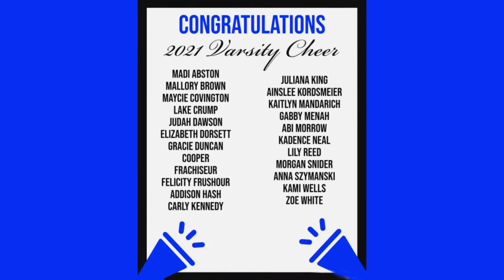Redwater Dragon TV 3-18-21